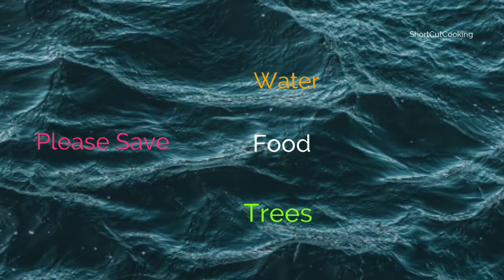వంకాయ పచ్చడి|రుచికరమైన వంకాయ పచ్చడి|Brinjal Chutney|Easy and simple|Quick & Tasty|Baingan ki chutney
వంకాయ పచ్చడి|చాలా రుచికరమైన పచ్చడి|Brinjal Chatney|Easy and simple|Quick & Tasty